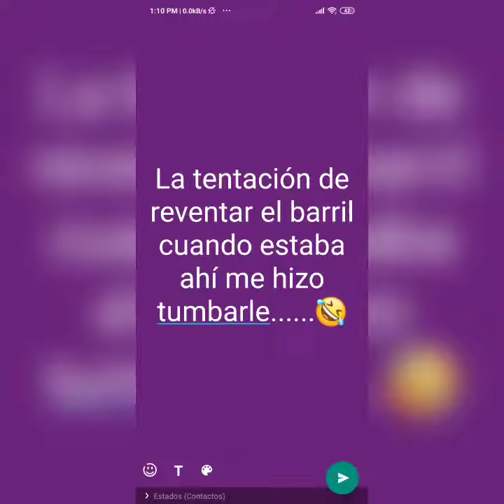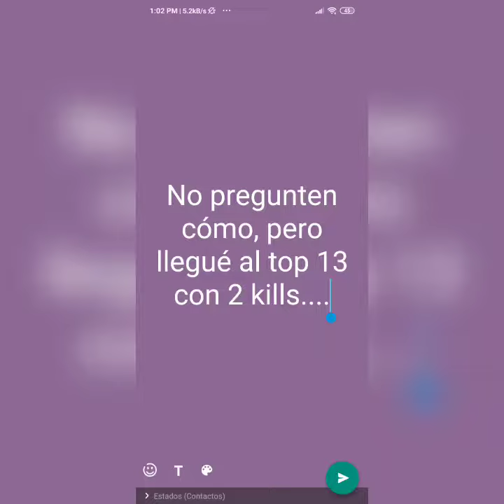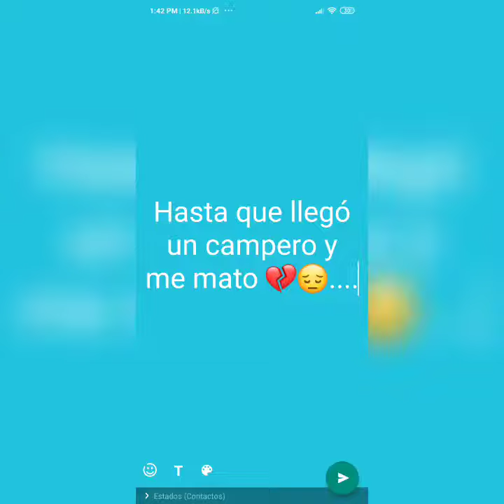LA HISTORIA MÁS TRISTE DE FREE FIRE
Está historia paso una día cualquiera cuando no había con quien jugar y invite a un compa y ya antes lo había hecho lo mismo pero seguía cayendo en malias de FraztTronix